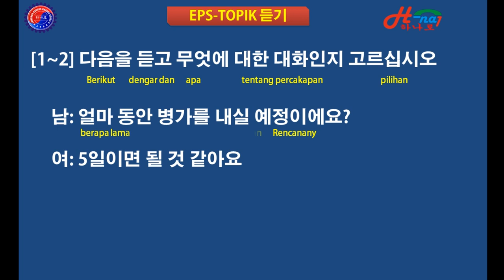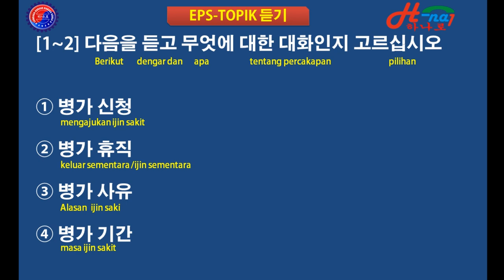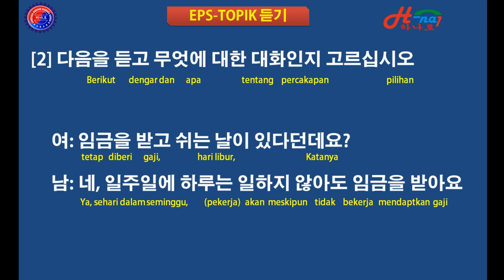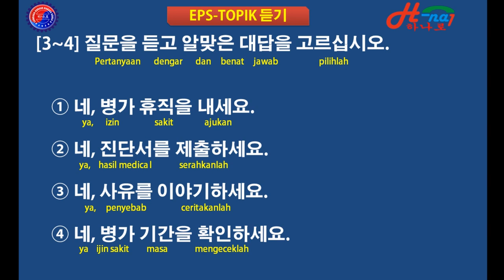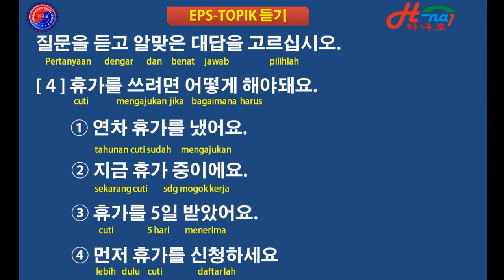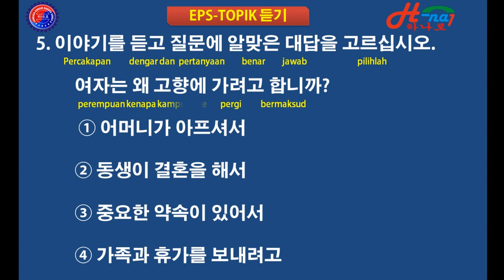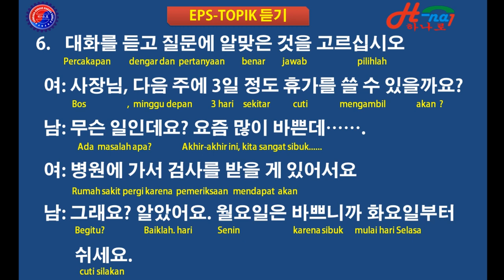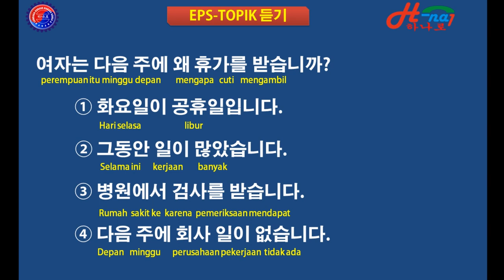Eps Topik listening korea 2020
EPS TOPIK 오십육

Selamat datang di HANA1 Chennel
mau mudah mengerjakan soal soal listening ? sering 2 lah mendengarkan dan lihat tulisanya
tonton dan dengarkan , semoga bermanfaat

JL Raya Padas - Pangkur , Desa Tambakromo ,Kec Padas , Kab Ngawi .
Izin No: 560/01.295.1/404.108/2018 . Tlp : 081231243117,